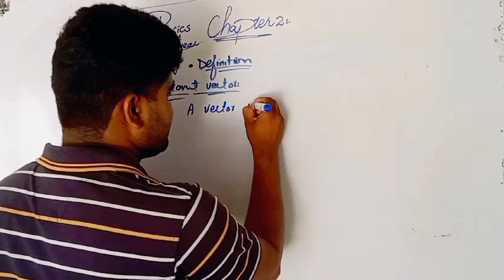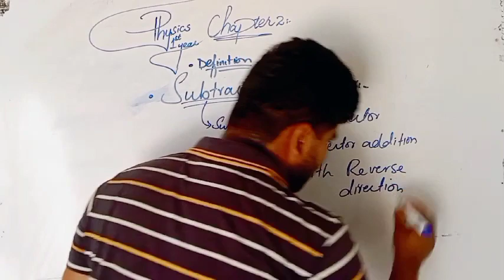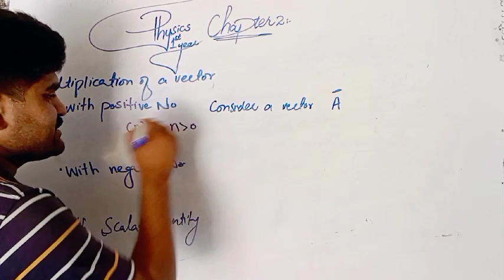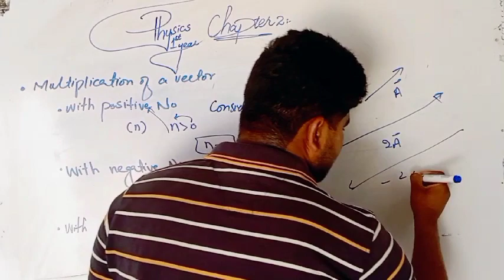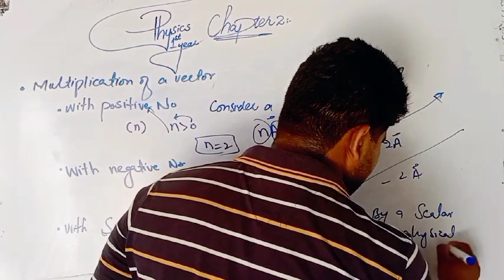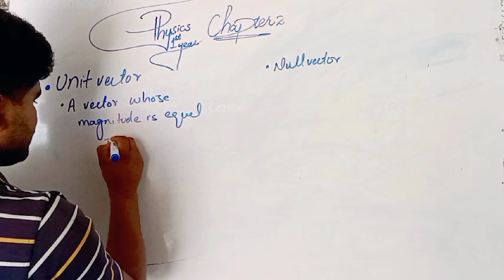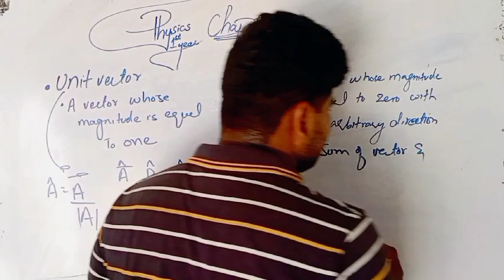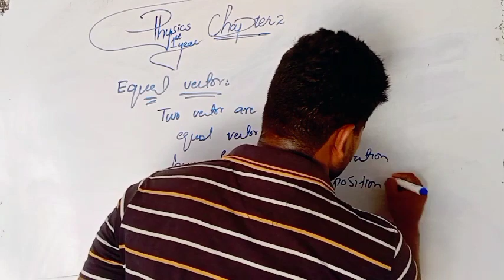Resultant vector||Unit vector||Null vector||Equal vector||Multiplication vector||vector subtraction